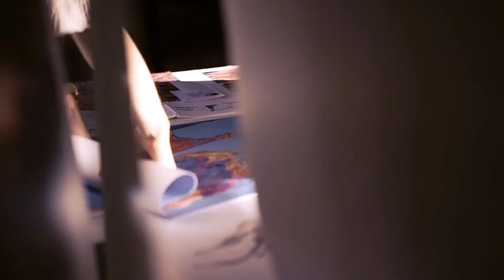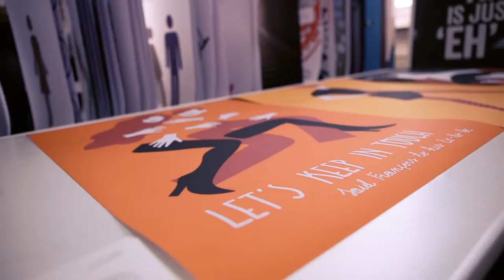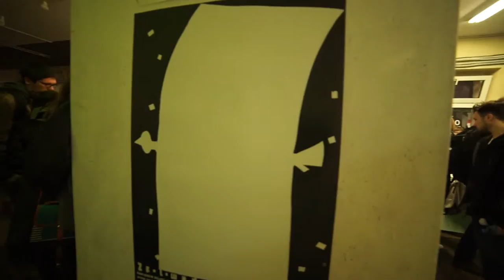TARGI PLAKATU 2015 DON`T PANIC & PANDAMITO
Organizator: Don't Panic Polska | Whitefox
Honorowy patronat: Andrzej Pągowski
Partnerzy: Pandamito
Live Painting: NAWER
DJs: SZy | Hadrian

▲▲ wystawcy ▲▲
Karol Banach
Zbiok Czajkowski
WIUR
Paweł Jońca
Lis Kula
Justyna Szczepankiewicz
Jacek Rudzki
Kuba Sokólski
Przemek Dębowski
Masz Art
Why-duck
Paweł Sky
Gra-Fika
Galeria Czułość
Marika Szwal
Iza Kaczmarek
Pola Augustynowicz
maria.regucka.gallery
Pracownia Uroczysko
Maggie PIU ART
Niebieski Robi Kreski
Have A Nice Dream
Justyna Frąckiewicz
wall-being
Milionerboy Gallery
Decotive
hi.goszi
Paula Dudek Illustration
Jagna Wroblewska
NESSERart
Vlepvnet (V9)
GRUO
Someart
Olga Warabida
Moni Wilk
Popularna
SC Szyman
Martyna Wójcik-Śmierska

Kategoria
Muzyka
Licencja
Standardowa licencja YouTube